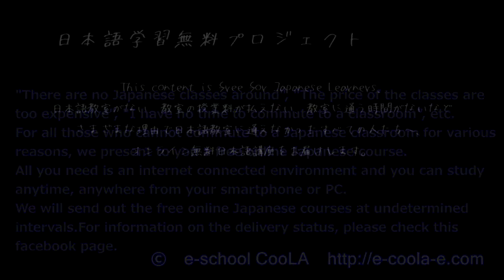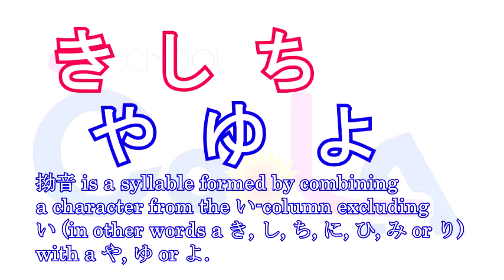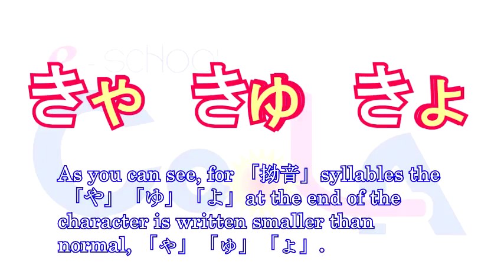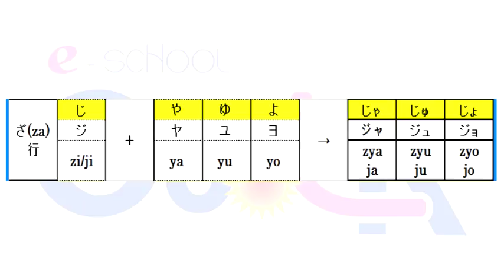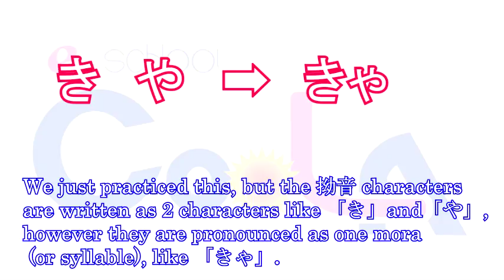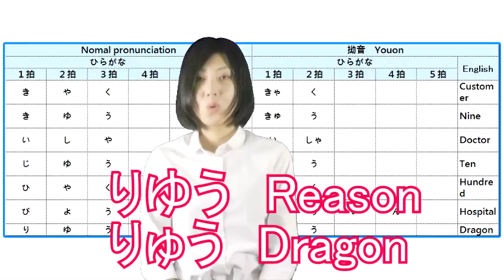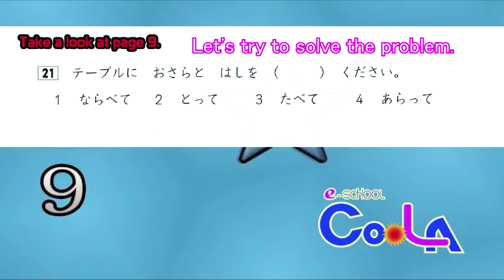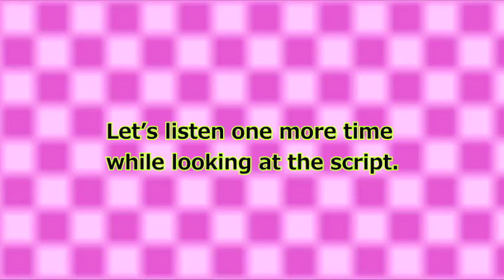Free Japanese Learning Project]#006 This time we will study Hiragana(5)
A free Japanese course you can study from anywhere in the world
New lesson is released!

"There are no Japanese classes around", "The price of the classes are too expensive", "I have no time to commute to a classroom", etc.
For all those who cannot commute to a Japanese classroom for various reasons, we present to you a free online Japanese course.
All you need is an internet connected environment and you can study anytime, anywhere from your smartphone or PC.
We will send out the free online Japanese courses at undetermined intervals.
For information on the delivery status, please check this Facebook page.